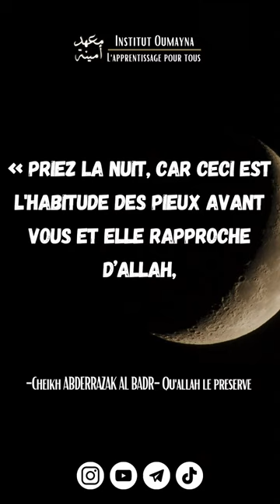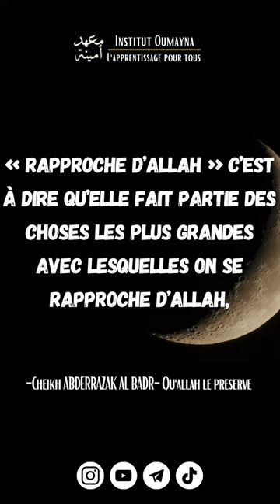LA PRIÈRE DE NUIT REPOUSSE LA MALADIE DU CORPS -Cheikh ABDERRAZAK AL BADR- Qu'allah le préserve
Institut Oumayna propose des cours de langue arabe, coran, nouraniya et science religieuse.

Nous demandons à Allah la sincérité dans toutes nos actions, qu’Il azawajal nous accorde à tous une science utile et qu’Il accepte nos oeuvres.

Nous vous invitons à partager notre chaine afin de propager cette belle science.

D'après Abou Houreira (qu'Allah l'agrée), le Prophète (que la prière d'Allah et Son salut soient sur lui) a dit :

« Celui qui apprend la science puis ne la transmet pas est comme celui qui a rassemblé un trésor duquel il ne dépense pas »

(Rapporté par Tabarani et authentifié par Cheikh Albani dans Silsila Sahiha n°3479)